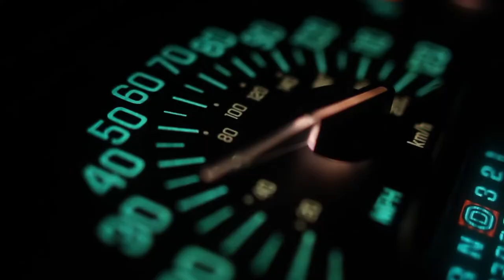Euro Road Trip - Part 1 The Beginning